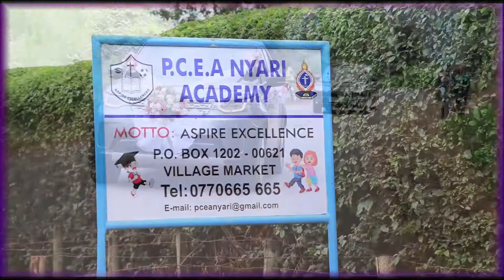Wanqari + Mugambi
Wedding ceremony